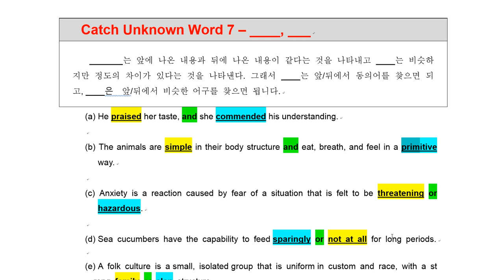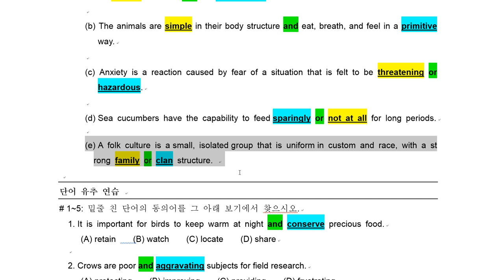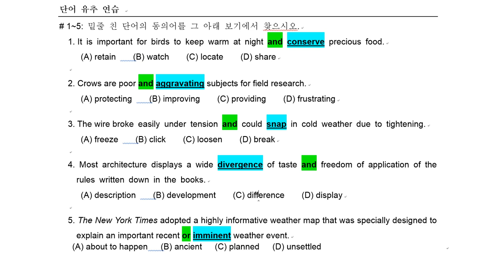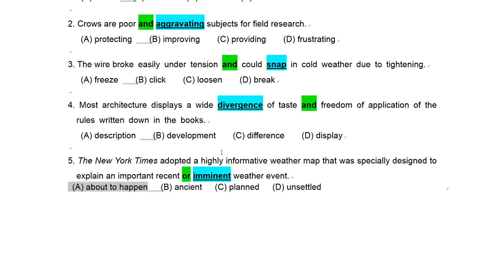토플 리딩 스킬스 Chap 5 Voca 07 And, Or